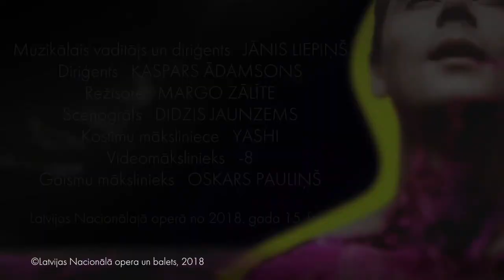Jānis Liepiņš un Margo Zālīte par operu "Izvirtības hronika"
Igora Stravinska opera "Izvirtības hronika" ("The Rake's Progress"). Pirmizrāde 2018. gada 15. februārī Latvijas Nacionālajā operā.

Muzikālais vadītājs un diriģents: Jānis Liepiņš
Diriģents: Kaspars Ādamsons
Režisore: Margo Zālīte
Scenogrāfs: Didzis Jaunzems
Kostīmu māksliniece: Yashi
Video: -8

Pirmiestudējums Latvijā! Līdz šim dažādi dēvēta – tostarp arī par "Dīkdieņa piedzīvojumiem" un "Vējgrābšļa gaitām" – komponista Igora Stravinska opera "The Rake’s Progress" tiek uzvesta Latvijas Nacionālajā operā ar nosaukumu "Izvirtības hronika".Tā ir operas galvenā varoņa Toma Reikvela piedzīvojumu hronika. Viss sākas ar negaidītu ziņu par prāvu mantojumu un došanos uz lielpilsētu, kam seko dažādu baudu un uzdzīves virpulis, strauja degradācija un – vājprāts.

XVIII gadsimta angļu mākslinieka Viljama Hogārta gravīru un zīmējumu sērijas Uzdzīvotāja gaitas ("A Rake’s Progress") iedvesmots, 1947. gadā komponists Igors Stravinskis uzrunājis dzejnieku Vistanu Hjū Odenu, kuram vēlāk pievienojās arī libretists Česters Kallmans. Operas pirmizrāde notika 1951. gadā Teatro La Fenice Venēcijā, un pie diriģenta pults stājās pats Stravinskis.

Izrādi iesakām skatītājiem no 16 gadu vecuma.